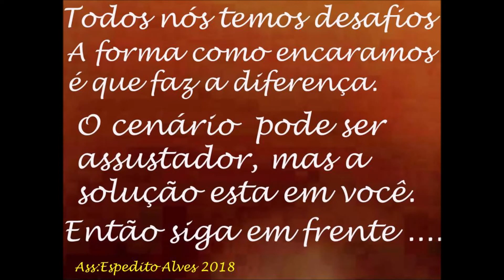MELHOR APLICAÇÃO DIRETA EM RÁDIOS DUAL BAND VHF UHF PARA AUMENTAR A COBERTURA SERGTECH SERGTEC